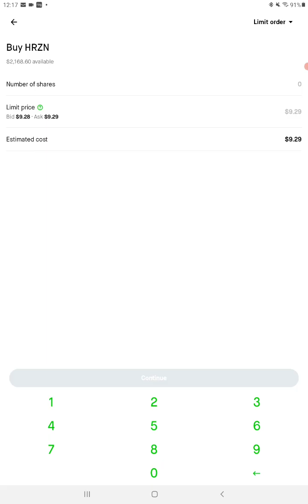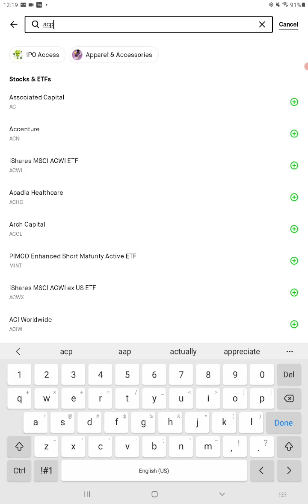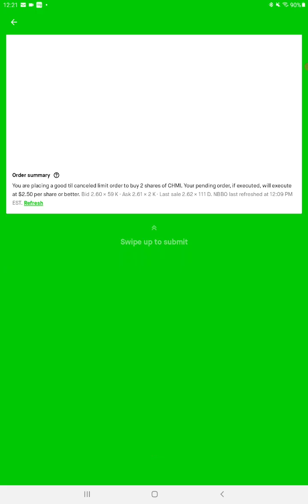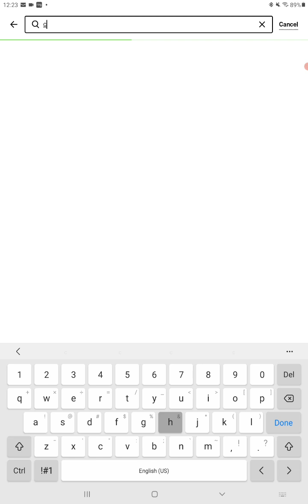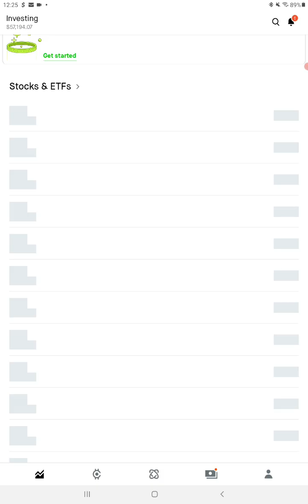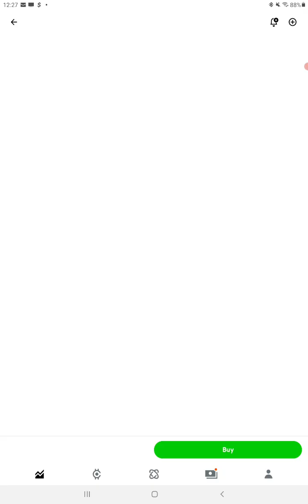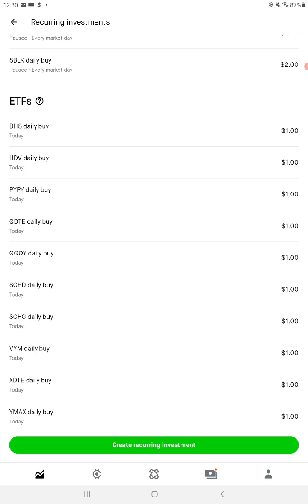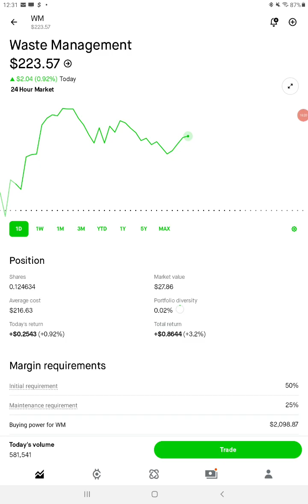daily live stock trading no options for beginners